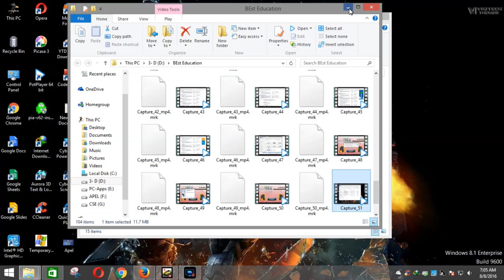Best law of Education49